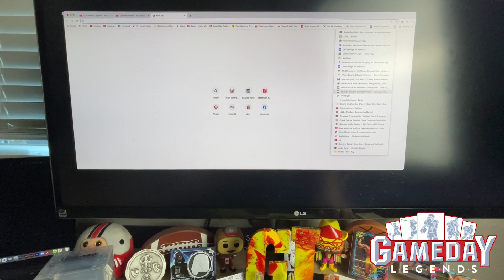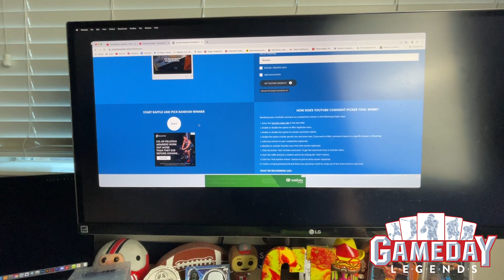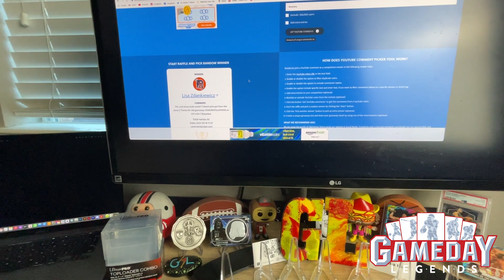450 SUBSCRIBER GIVEAWAY WINNER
Thank you all for making my journey sharing my hobby so much fun! I have met so many nice people, and cant wait to see what the future holds for Gameday Legends!

Here are the prizes and details on how to enter.
***ONE WINNER***
(3) RANDOM VALUE PACKS ( could be tv, movies, sports or entertainment)
(3) ROOKIE CARDS (could be NFL,MLB,NBA or Soccer)

2. LIKE THE VIDEO
3. COMMENT ON VIDEO

**WINNER WILL BE PICKED, AND SHOWN WHAT THEY WON!**
WINNER WILL BE PICKED ON YOUTUBE RANDOM PICKER
WINNER WILL BE NOTIFIED ON THEIR COMMENTS THAT THEY LEAVE ON THIS VIDEO. YOU WILL HAVE 72 HOURS TO GET IN CONTACT WITH ME, SO I CAN SHIP OUT TO YOU.
GOOD LUCK AND SEE YA ON MY NEXT RIP!

As always you can find Gameday Legends on these social media platforms

Thank you and look forward to uploading quality card ripping for your viewing pleasure! PEACE